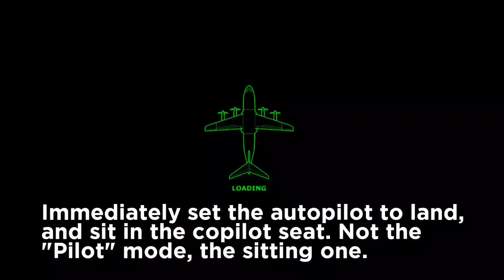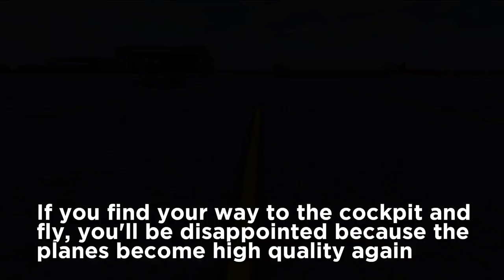LOW QUALITY PLANES BUG in Turboprop Flight Simulator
today we (kacp 🦊) found a very amazing bug in the game Turboprop FS that turns all planes into low quality yay!